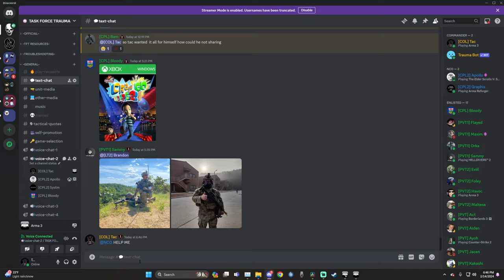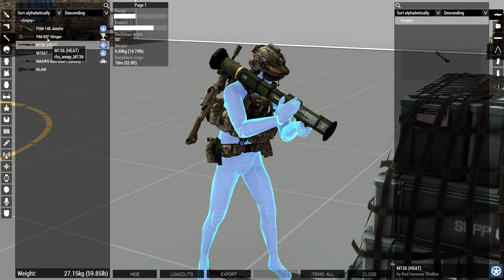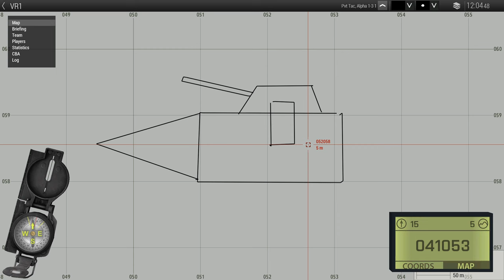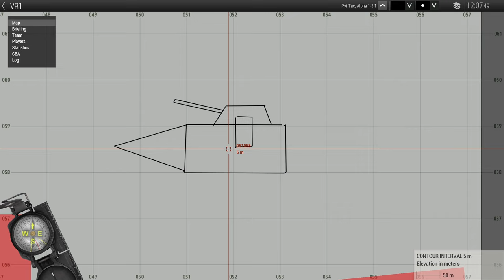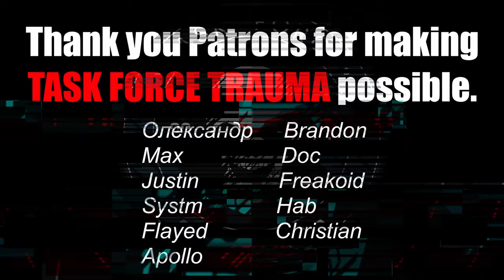Qualifications | Arma 3 Milsim, Task Force Trauma Doctrine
0:00 Intro
0:56 Disposable Launchers
5:21 Squad Drones
10:40 Explosives
12:26 Heavy Weapons
14:28 Outro

This video is intended for members of Task Force Trauma, Arma 3’s premier tactical realism community. If you are interested in joining us to experience brutal combat in a milsim environment, head to this

Intro music source, “Mick Gordon - The Only Thing They Fear Is You (Remastered V2 Remix)”, uploaded by the_kovic

Ending track source, “Golmud Railway Loading Screen Music　【Battlefield 4】”, from EA’s Battlefield 4, uploaded by BallPenguin

Would you like to support? Pay a visit to the links below, anything helps.